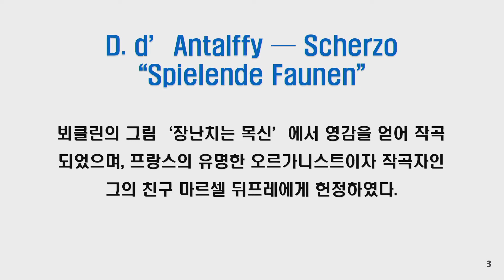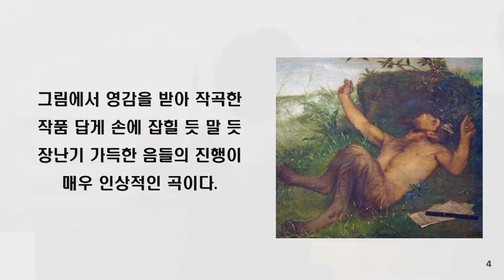강민정 오르간 콘서트 2 (2021 Orgel Festival 중) / 10월 21일(목), 국수교회 드림터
2021 Orgel Festival
강민정 오르간 콘서트 "Fall in the music in fall"
2021년 10월 21일(목) 19:30
국수교회 드림터
산수화 오르겔

오르가니스트 강민정
 Dezsö d’Antalffy(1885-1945) / Scherzo “Spielende Faunen”